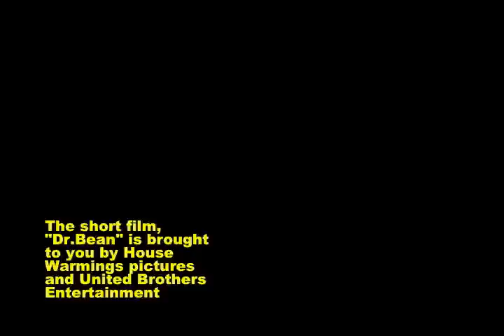Dr.Bean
This somewhat misleading psychiatrist, Dr.Bean, has some valuable information that he would like to share with you! Enjoy...